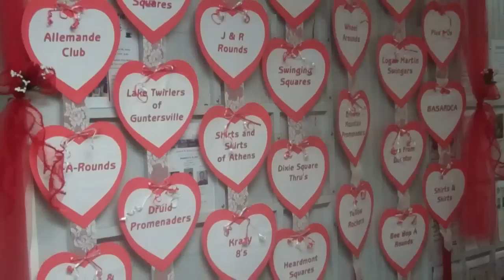SWEETHEART DANCE # 2 2012 FULTONDALE,AL.